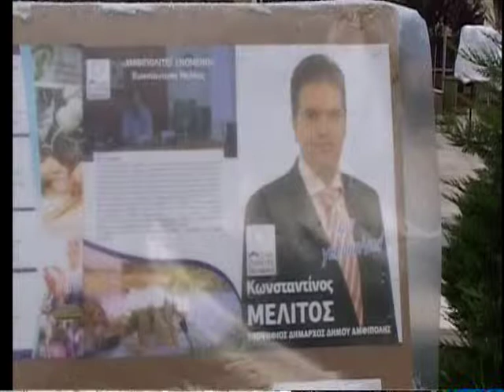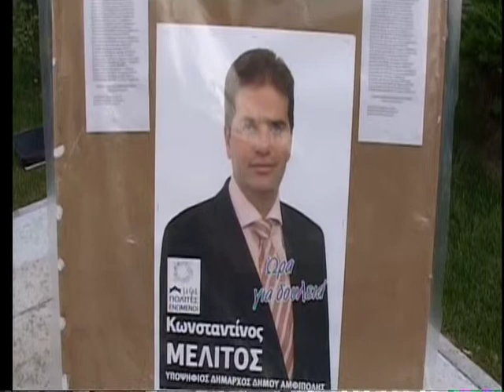ΟΜΙΛΙΑ ΜΕΛΙΤΟΥ ΚΩΝΣΤΑΝΤΙΝΟΥ, ΡΟΔΟΛΙΒΟΣ!!